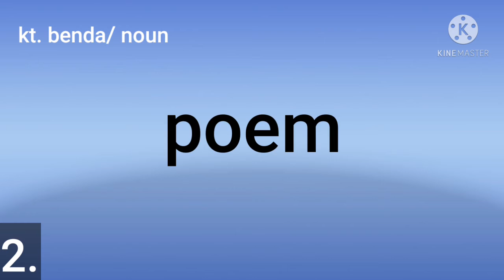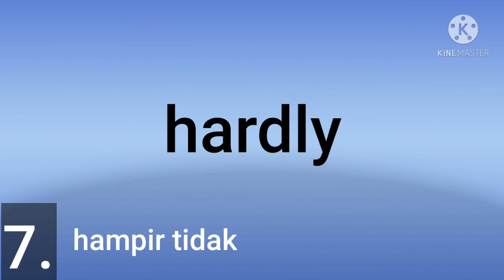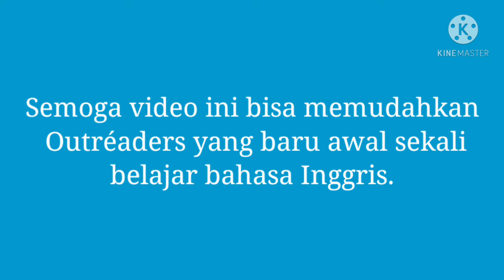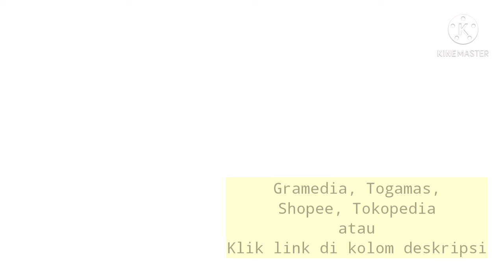HAFAL KOSAKATA / VOCABULARIES (DAY 21)